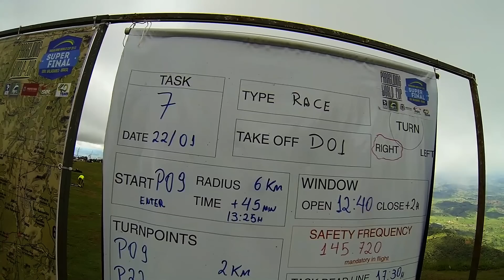7th task of Paragliding World Cup 2013 Superfinal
Hi guys, the race was hard today - super fast, no mistakes alluded. I managed to fly good. Was not lucky one time and it cost me precious time of leading over Seiko. Finally I was 3 in goal and 2 by leading points. 3,2 min after first. Still leading between girls. Three more task to go.